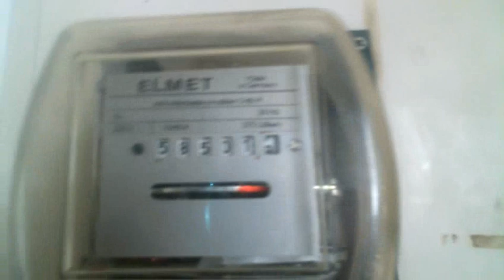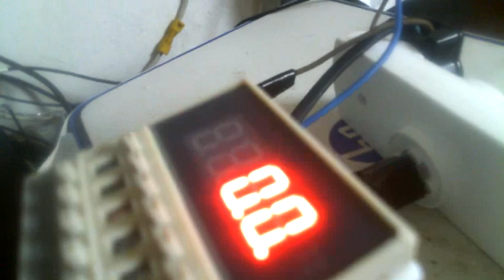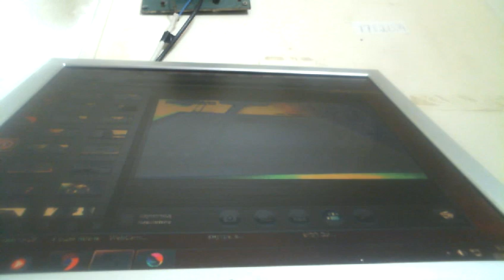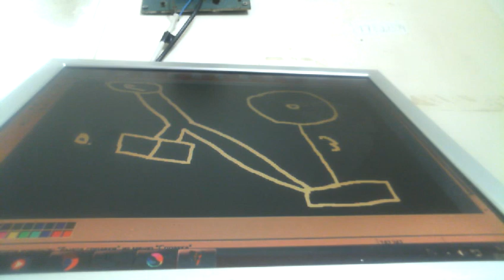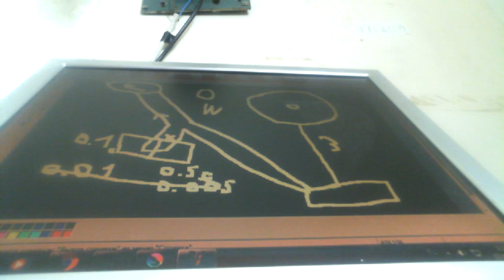БЕЗТОПЛИВНЫЙ ВЕНТИЛЯТОР ,БЕЗПЛАТНОЕ ОХЛАЖДЕНИЕ ПРИ ЛЕТНЕЙ ЖАРЕ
применятся безтопливный вентилятор